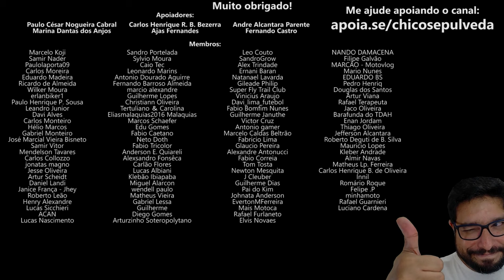Provavelmente já estamos usando mais de 27% de etanol na gasolina